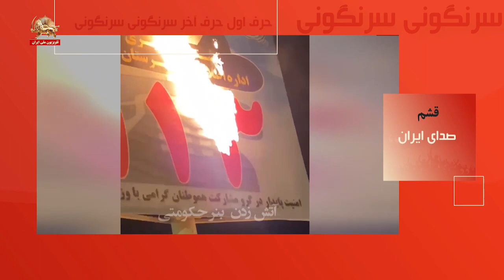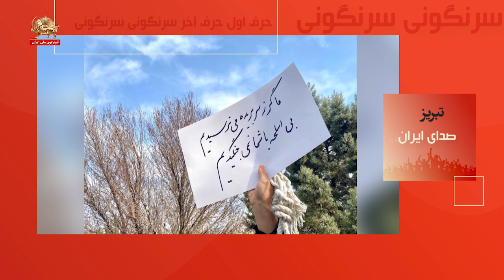صدای ایران ـ ایران بپا می خیزد ـ ۲۳آذر۱۴۰۱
خروش جوانان ـ ۲۳آذر ۱۴۰۱: فقر فساد گرونی میریم تا سرنگونی
خروش جوانان تهران ـ ۲۳ آذرماه: امسال سال خونه سیدعلی سرنگونه
اعدام جنایتکارانه حمیدرضا رهنورد و محسن شکاری جنایت علیه بشریت است.
انتقام خونتان را از خامنه‌ای ضحاک و مزدوران وجدان فروشش خواهیم گرفت
آتش جواب آتش
سر خم قدغن